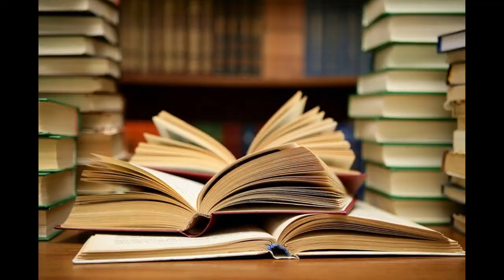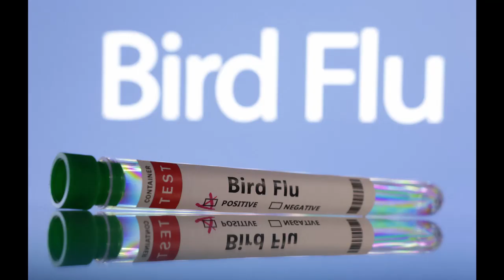Save Environment, Save Nature, पर्यावरण वाचवा